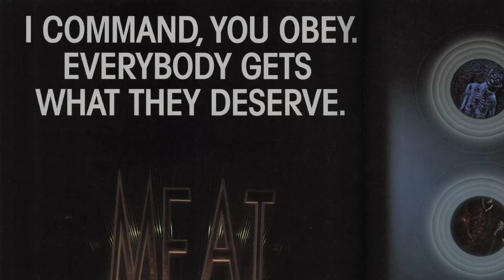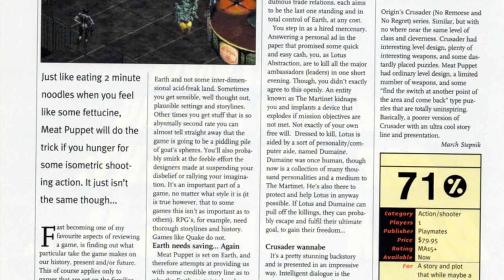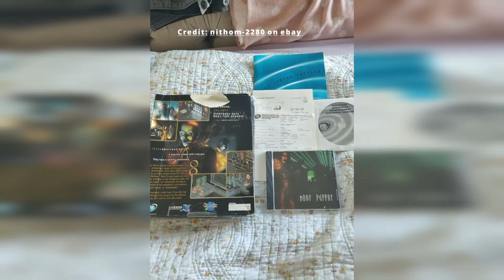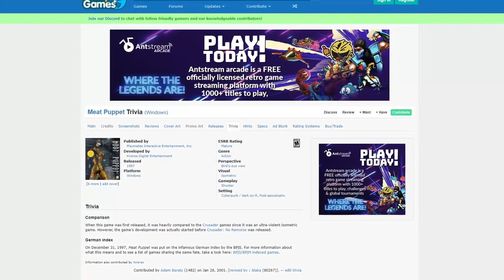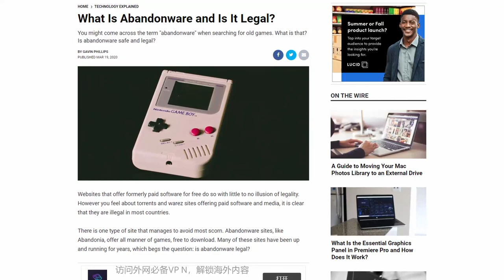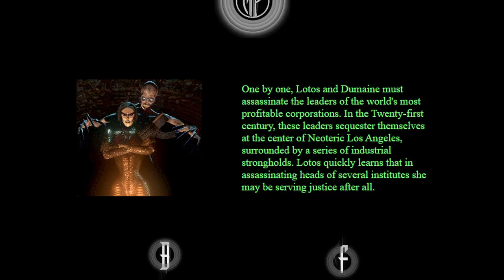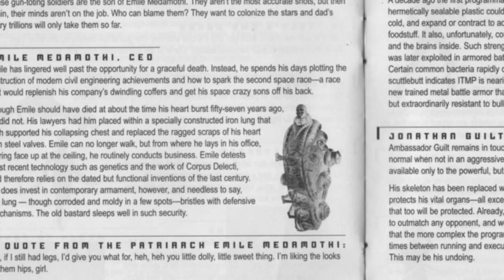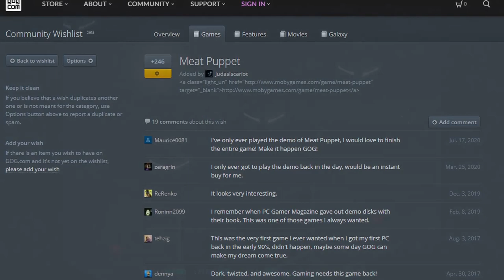Meat Puppet I Retro Review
A short retrospective review of Kronos Digital's 1997 isometric shooter. Many thanks to Hanferd's channel and The Collection Chamber for their help in getting the game running on modern systems. Next video will be Roger Zelazny's Chronomaster. Timestamps below:

00:00 Opening
01:20 Overview
04:34 Gameplay
11:21 Visuals and Sound
17:35 Story and Writing
21:57 Outro